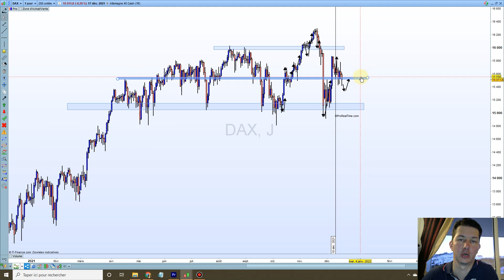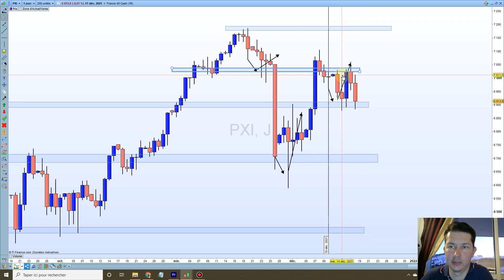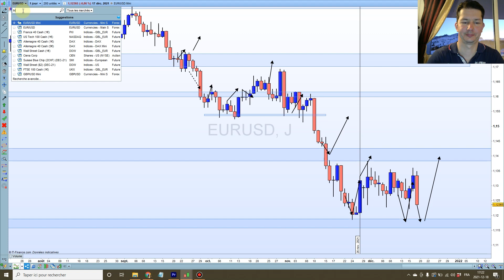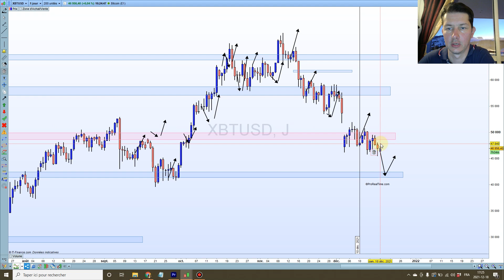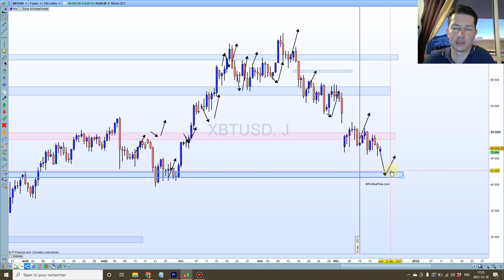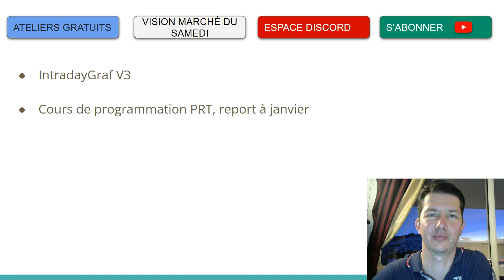Prenons de l'Altitude et analysons les marchés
Difficile pour certains, on s'attendait à un consensus haussier après la FED cette semaine mais il semble que les marchés fassent une pause.. quels sont les nouveau niveaux? Ou le prix pourrait aller d'ici 2-3 jours ?
C'est ce que tu regardons avec cette petite analyse de l'action du prix.